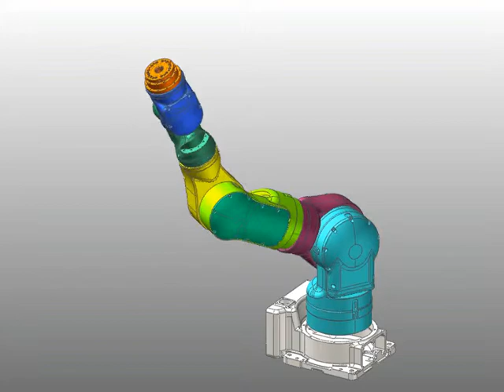MBD for ANSYS Solutions - Robot Arm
MBD for ANSYS can be very beneficial for analyzing of the design of the components of a robot arm. The forces acting on the components of the arm can be accurately predicted in a simulation of the dynamics of the robot arm system.

Using MBD for ANSYS, the dynamics of the entire system can be simulated. The complex nonlinear interactions caused by contact and joints between the various parts of the robot arm system can be captured in the forces acting on any component. Then MBD for ANSYS can directly transfer the loads acting on any component into a structural analysis model in ANSYS.

MBD for ANSYS Product Info.